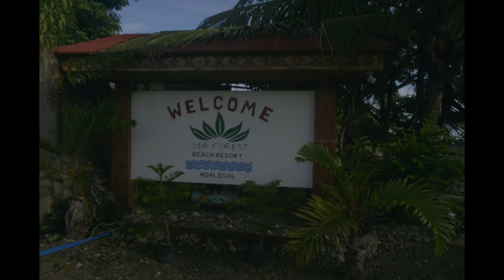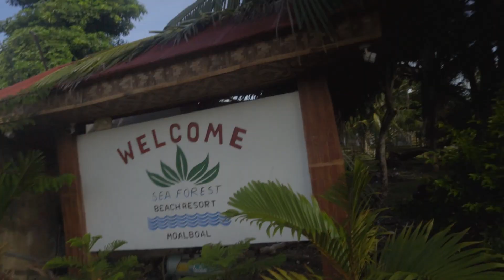Moal boal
Location: Cebu, Philippines